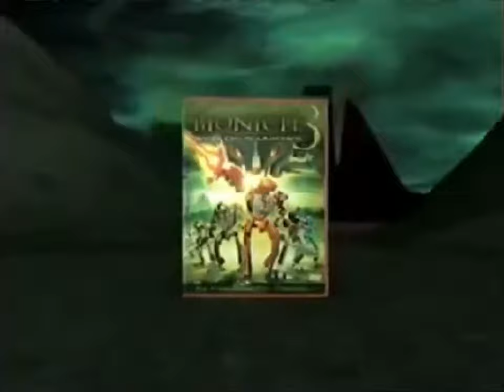All 3 USA TV LEGO Bionicle Cartoon Network/Toonami/Miguzi Commercials Giveaway/Sweepstakes !